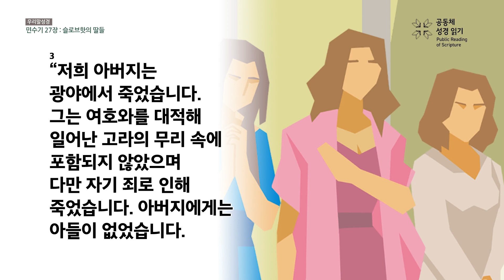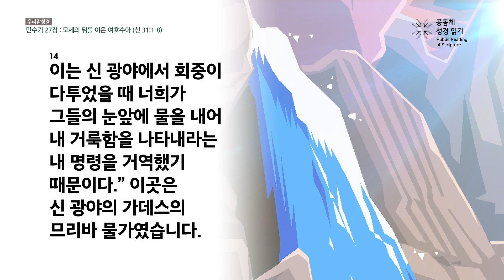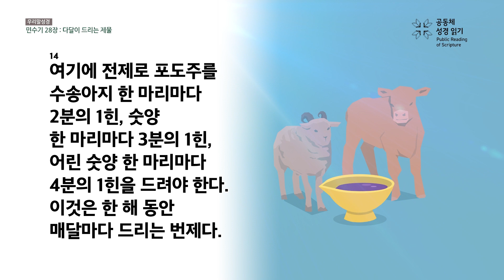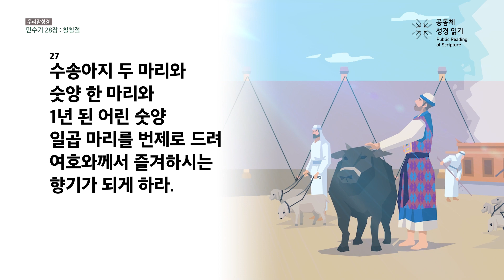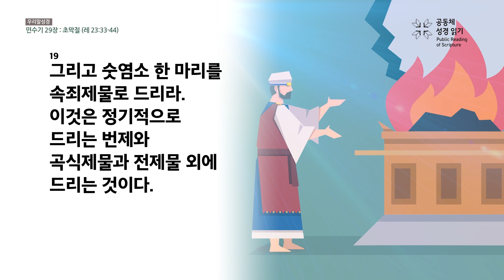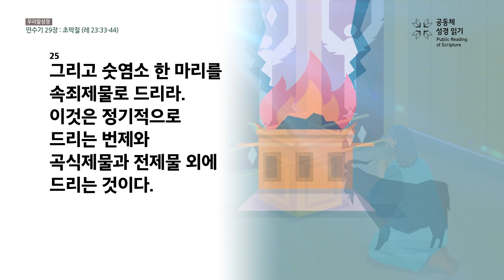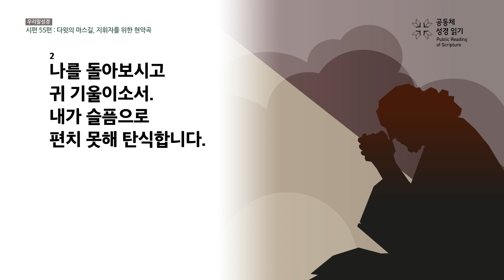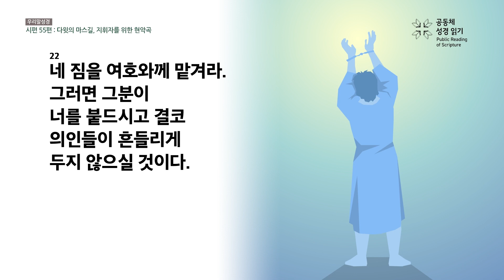[우리말 성경] 365일 PRS_2월 24일_55일차(민 27-29, 시 55편)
민수기 27-29장, 시편 55편